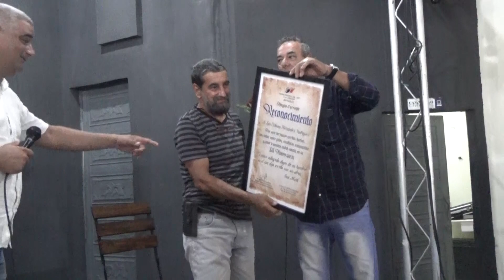Dedican el San Juan Murmurante al artesano artista Luis Octavio Hernández.